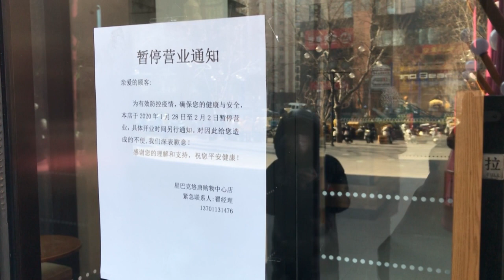Asciende a 170 el número de muertos por nuevo coronavirus en China | AFP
El número de muertos por el nuevo coronavirus ascendió el jueves a 170 en China y el saldo total de personas infectadas asciende a unos 7.700, informaron autoridades locales.